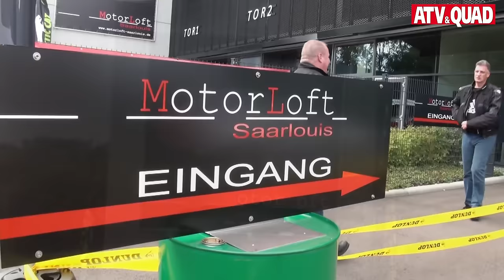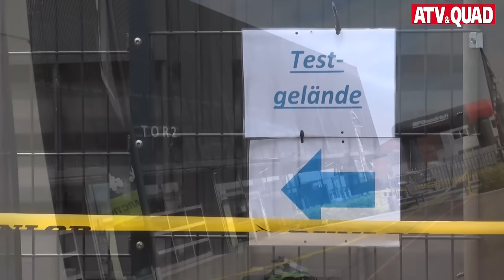Euro ATV Quad 2015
Auf dem MotorLoft-Gelände in Saarlouis hat vom 25. bis 27. September mit der Euro ATV Quad 2015 Deutschlands einzige Messe für ATVs, Quads, Buggys, Side-by-Sides und UTVs stattgefunden. Ein Film von ATV&QUAD